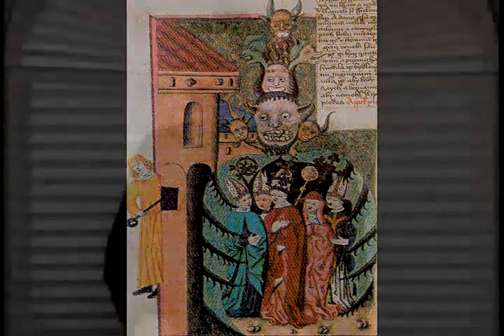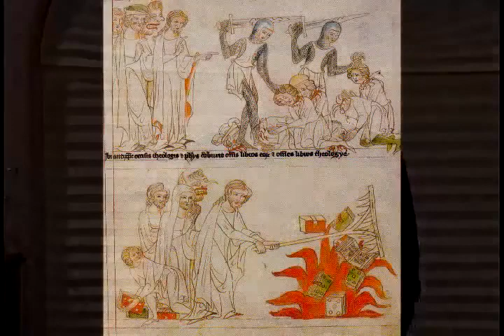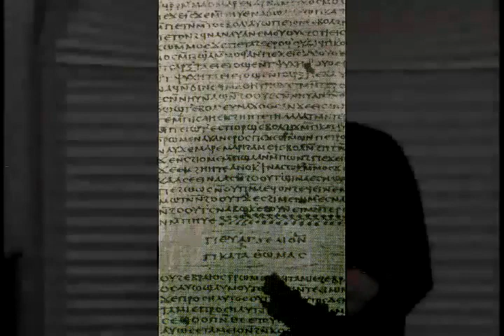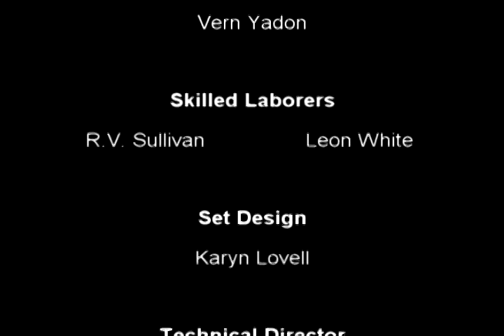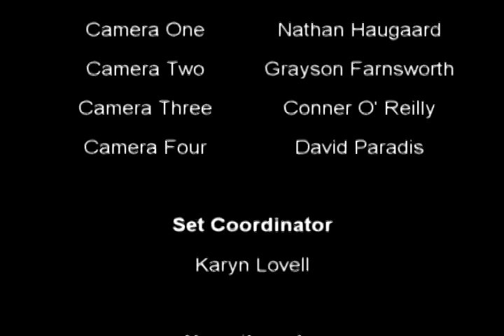Upon This Rock Lecture 14: Anti-Christ, the Devil, and the Last Judgement